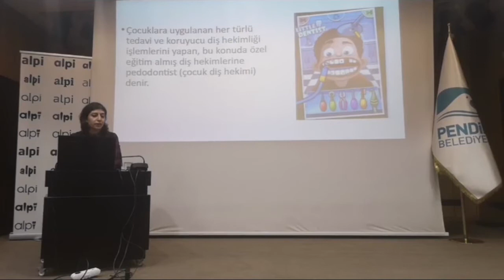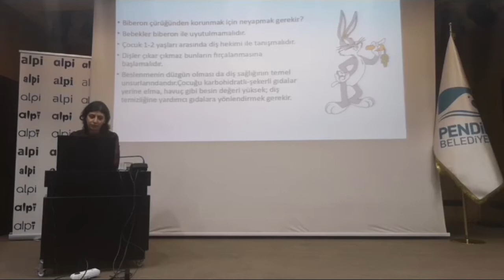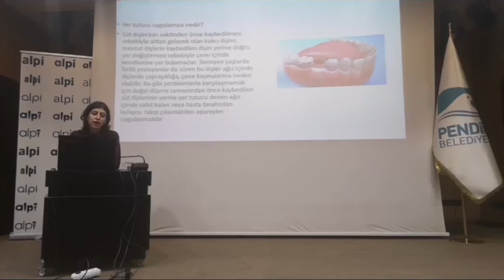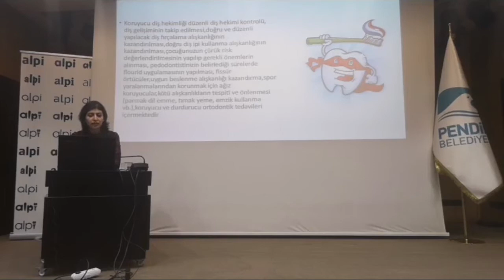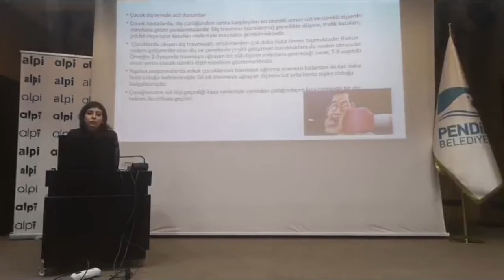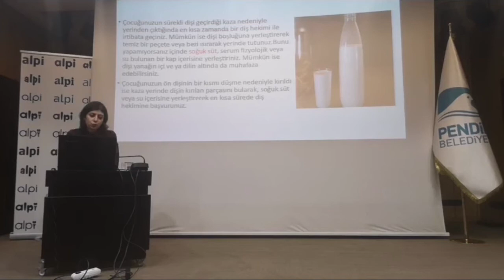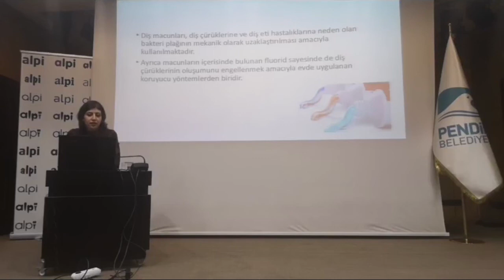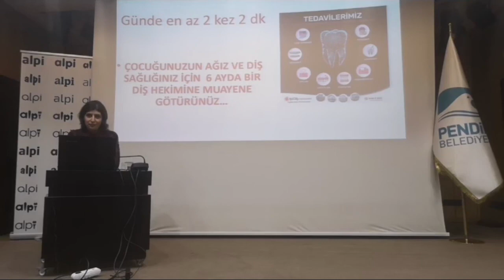🦷 Çocuk Diş Sağlığı 👤 Dt. Ayşegül ORHAN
🦷 Çocuk Diş Sağlığı

👤 Dt. Ayşegül ORHAN